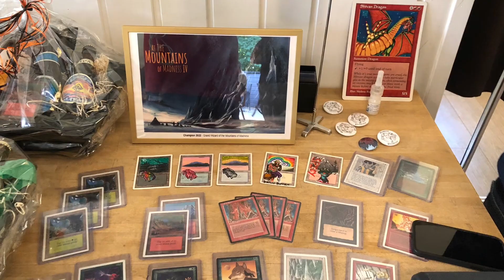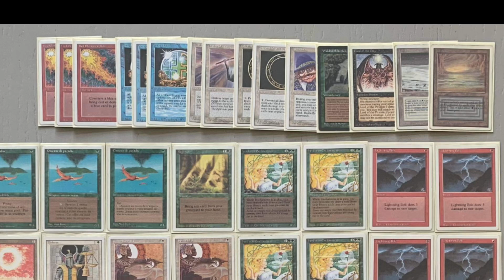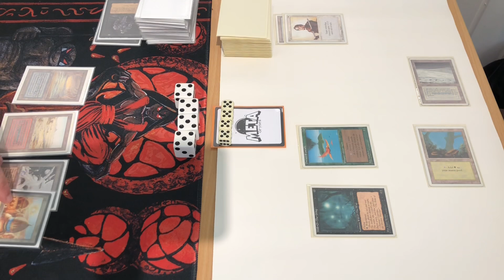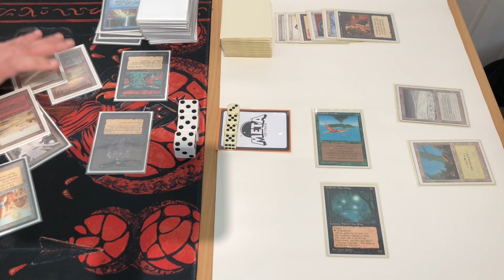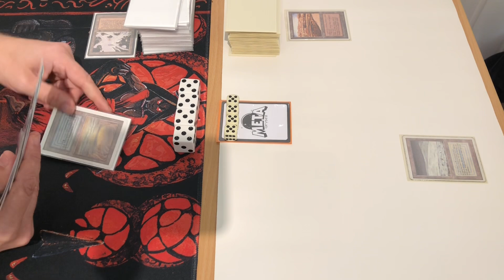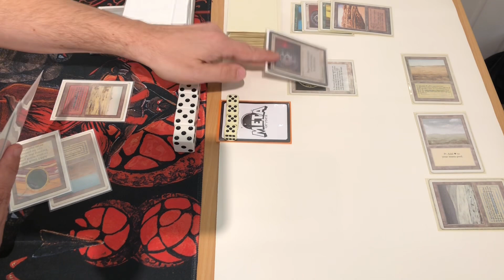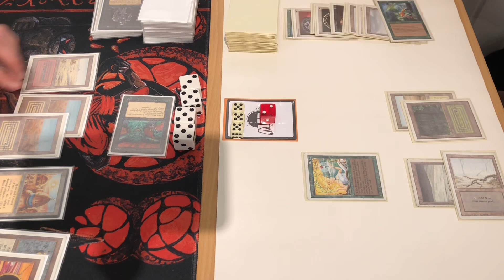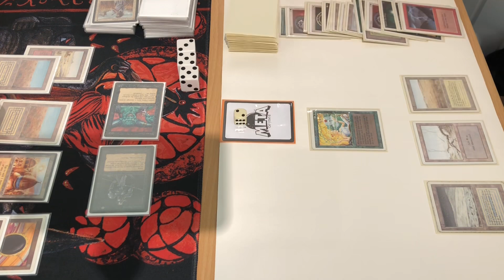172) Verduran Djinn Party Vs. Composition-A. Tournament of MoM. Old School Magic. 93/94.